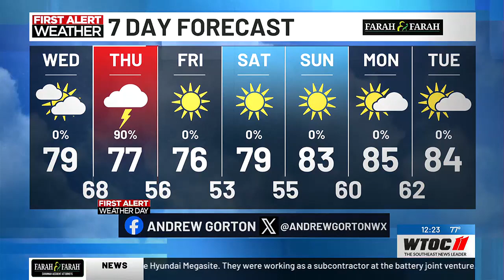Andrew's Wednesday Noon forecast 4.10